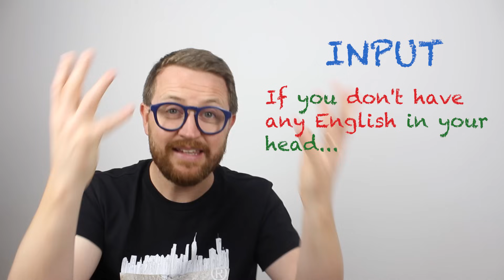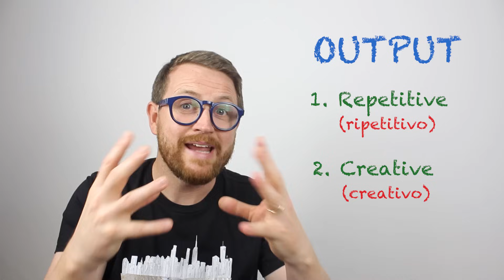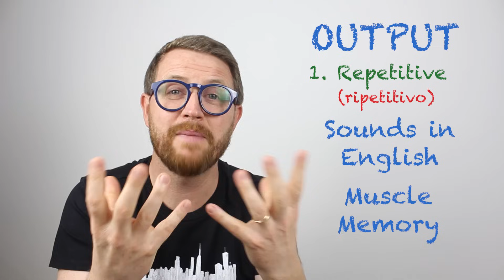Come MIGLIORARE lo SPEAKING in INGLESE da SOLO!!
Vuoi migliorare lo speaking. ? Ma, non hai nessuno con cui puoi parlare. ? DON'T WORRY!! In questo video vi dei consigli ed esercizi da fare per diventare più FLUENT quando parli inglese!!

Tongue Twisters.